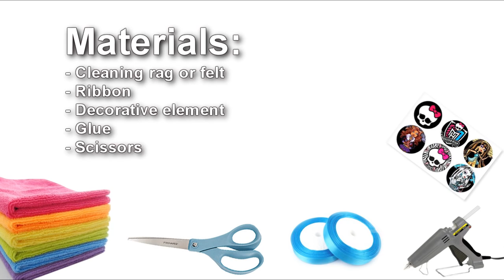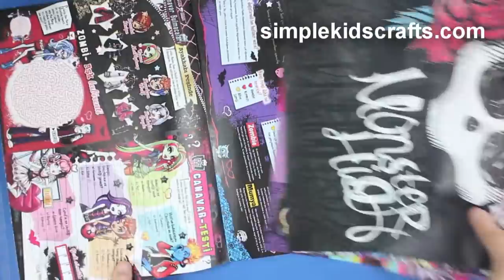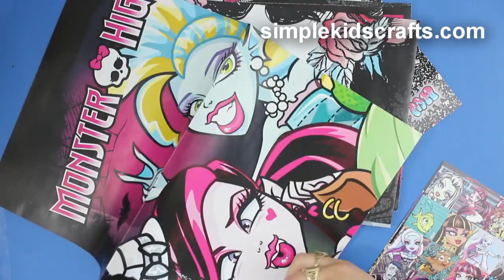DIY | Doll towel - Easy Doll Crafts - simplekidscrafts - simplekidscrafts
How to make a doll towel

Materials:
- Cleaning rag or felt
- Ribbon
- Decorative element
- Glue
- Scissors

I will be using this cleaning rags that could be easily found at your local 99 cents store or supermarket
Place your doll on the rag
Cut  the rag to the desired length
Attach ribbon to edge on both the front and the back
Then decorate using beads, buttons, or whatever you want
I will be using these iron on transfer stickers
And attach them to the towel

XOXOXO,
Merve